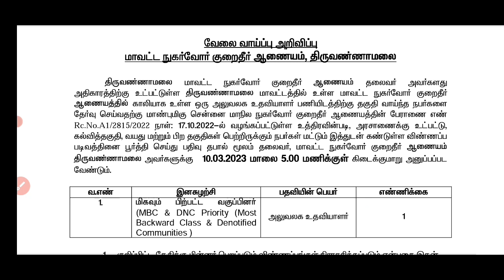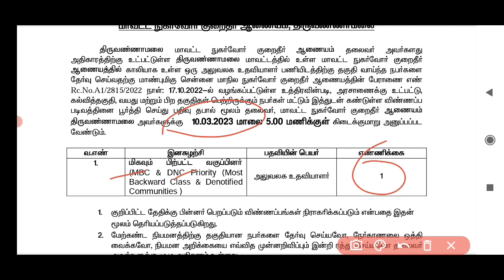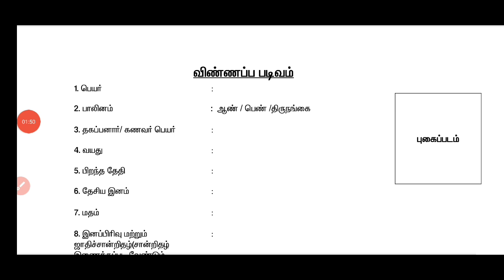Office assistant job recruitment 2023/ Tamil Nadu government jobs/ tiruvannamalai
திருவண்ணாமலை மாவட்ட குறைதீர் ஆணையம் அலுவலக உதவியாளர் வேலைவாய்ப்பு

post name: office assistant
Education qualification:8th pass
vacancy:01( MBC/DNC)
Application mode: offline
selection mode: interview
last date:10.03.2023